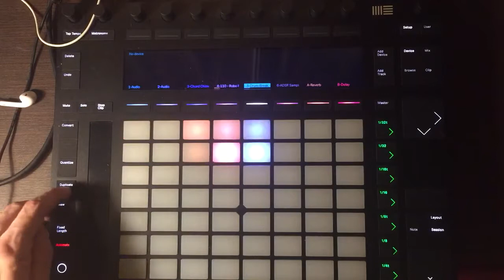セッションビューのDuplicateの挙動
Setupを押して、workflowで設定できます。sceneをコピーしたい場合はsceneに。clipをコピーしたい場合はclipにしてください。